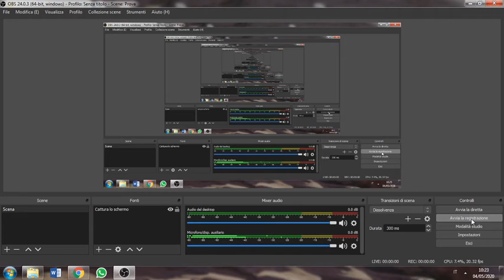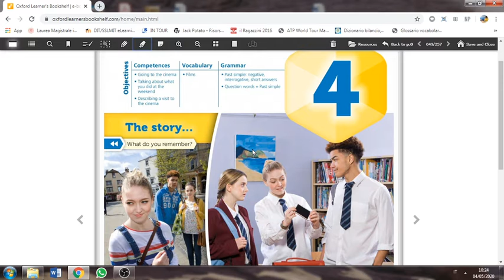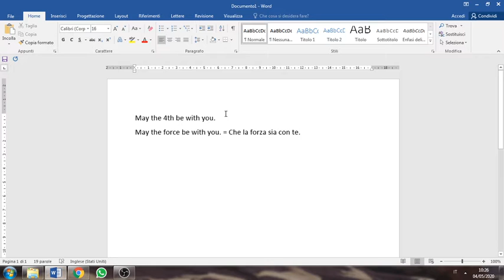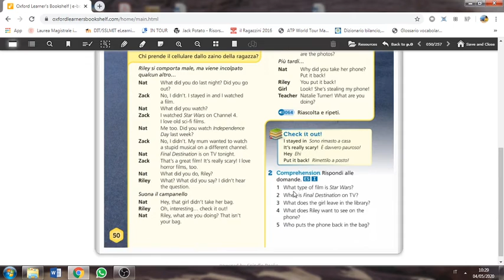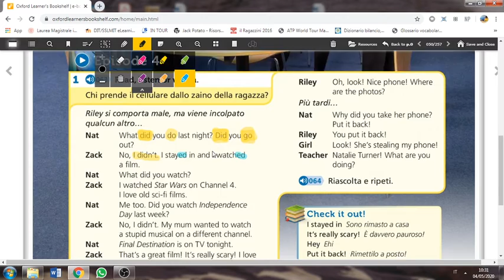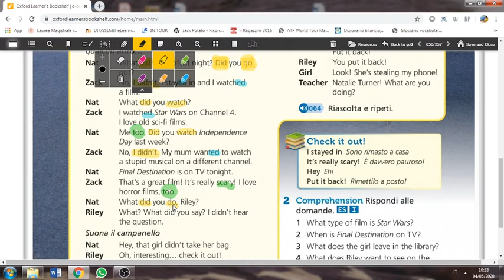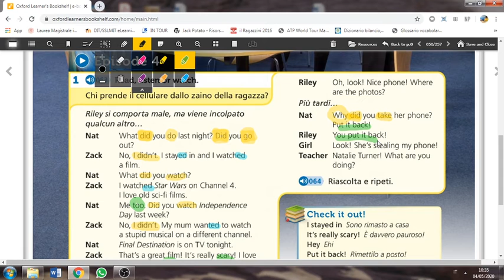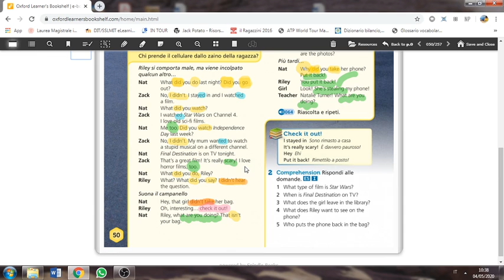2G / 2H - English Language Class (Monday, May 4th)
Goodmorning kids, questa mattina guardiamo insieme il nuovo dialogo della Unit 4!